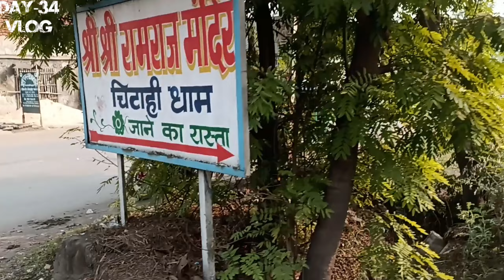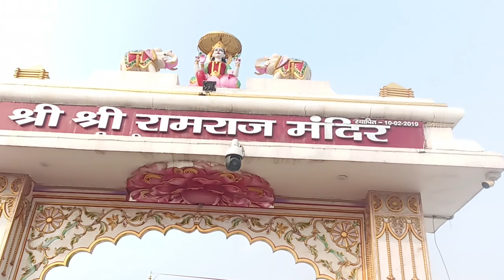RAM RAJ MANDIR 🚩 !! रामराज मंदिर धनबाद ❤️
Ram Raj Mandir Dhanbad ❤️

{Hello friends mera naam Prakash Kumar hai aur Main Ek Garib Parivar se hoon I Hope ki aap Logon Ko Mera Vlog Achcha Lagta Hoga ur main hamesa acche se Achcha Vlog banane ka koshish karta hoon please support me thanks for watch 🙏}

{This video cinematic shot edit by :- @filmmakerdev}

I used Redmi note 10s phone
my video shoot by Me
 video Aim / 1k view and 100 likes
and please support me extremely
thank have a nice day

______________Agarwal Vlogs 007___________________________

          { RAM RAJ MANDIR CHITAHI DHAM }

Holl. friends agar aap dhanabaad mein rahate hain aur aap dhanabaad ke baaghamaara mein sthit chitaahee dhaam raamaraaj mandir parisar mein jaakar bhagavaan raam seeta maata aur lakshman jee ka darshan abhee tak nahin kie hai, to ek baar jaakar vahaan avashy darshan kare. man ko ati aanand aur santushti milegee. pratidin baaghamaara ke raamaraaj mandir mein saikadon hazaaron log agal bagal ke jilon evan any agal bagal ke raajyon se log yahaan bhagavaan raam aur seeta maata jee ke darshan karane aate rahate hain. raamaraaj mandir ka nirmaan baaghamaara ke ml vidhaayak (ml) dhoolloo mahato jee ne karavaaya hai, jisake nirmaan me kareeb 2 karod se adhik rupaye kharch hue. raamaraaj mandir ka nirmaan kareeb 220 pheet lambe aur kareeb 150 pheet chaude sthal par kee gaee hai. chitaahee dhaam raamaraaj mandir ekadam bhavy aur ati sundar hai, raamaraaj mandir ka nirmaan pooree tarah se ho chuka hai aur har roj logon ka yahaan aana jaana laga rahata hai. baaghamaara ke vidhaayak dhulloo mahato aur usake kaaryakartaon ke mutaabik raamaraaj mandir ke nirmaan mein kareeb 2 karod rupaye se bhee adhik kharch hue. raamaraaj mandir ka nirmaan ek kaalpanik aadhaar kiya gaya hai jisako aandhr pradesh ke kaareegar pee. gopaal raav ke dvaara dijain kiya hai aur nirmaan kiya gaya hai. is mandir kee sundarata aur bhavyata dekh har koee yahee kahata najar aata hai ki vaah kya mandir hai kitanee yahaan man kee shaanti hai. raamaraaj mandir mein bhagavaan raam ke alaava maata seeta jee, lakshman jee aur hanumaan kee moorti sthaapit kee gaee. isake alaava is mandir mein bhagavaan shiv jee, ganesh jee paarvatee aur krshn-raadha jee kee bhee moorti sthaapit kee gaee hai.raamaraaj mandir mein jis sangamaramar patthar ka istemaal kiya gaya hai use khaasakar raajasthaan se mangavaaya gaya hai jo raajasthaan ke makaraana ke khadaanon me milate hain isase achchhe kism ke sangamaramar patthar koee doosara hai hee nahin aisa vahaan ke nirmaanakarta ka kahana hai. raamaraaj mandir ke nirmaan mein kareeb do varsh lage, is manndir ko banaane mein kareeb 150 majadooron ne kaam kiya. raamaraaj mandir kareeb 2 ekad ke kshetr mein phaila hua hai aur mandir lambaee kareeb 220 phut aur chaudaee 150 phut maapee gaee hai. mandir ke praangan mein hee agal bagal chhote chhote gaardan banaaya gaya hai jisamen hare bhare ghaas aur ped bhee lage hue hain.

Ram raj mandir kalash yatra
agarwal vlogs 007#dhanbad fire#ram raj mandir#ram raj mandir baghmara